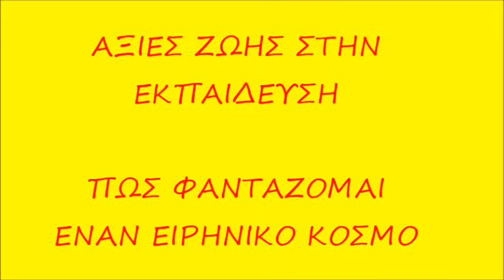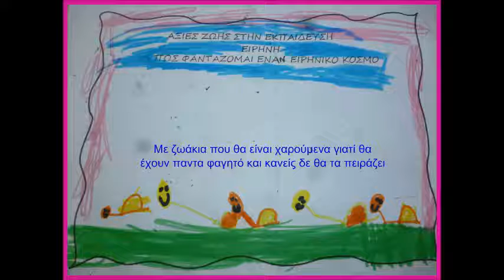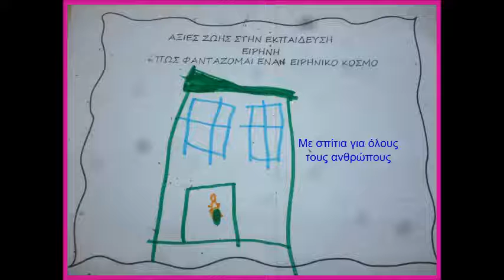ΠΩΣ ΦΑΝΤΑΖΟΜΑΙ ΕΝΑΝ ΕΙΡΗΝΙΚΟ ΚΟΣΜΟ